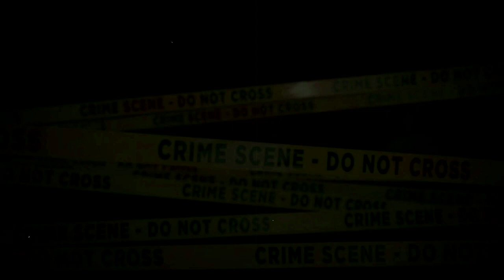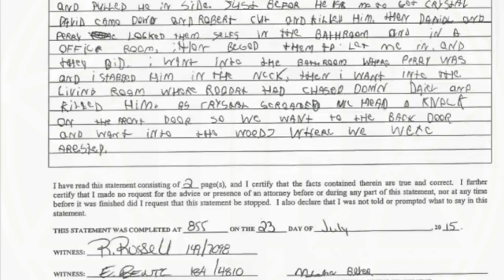The Story And Interrogation Of America’s Worst Teenage Killer (Michael Bever)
This is the story about the Bever family murders. Also includes the full interrogation of Michael Bever